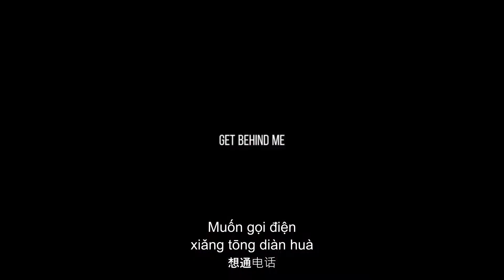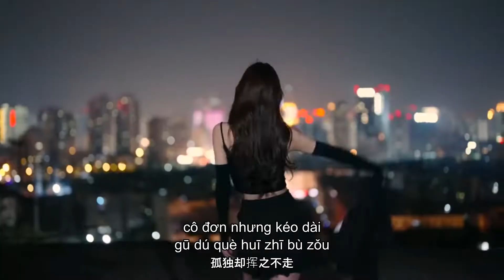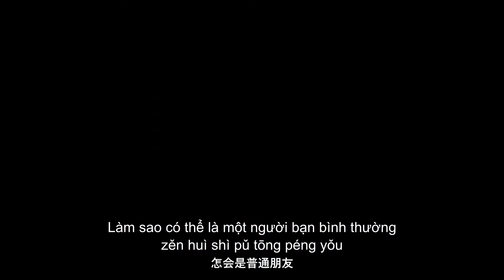h3R3、高旭 - 不再需要你 (抖音DJ版) Không Cần Em Nữa (Remix)『我不再需要，你提醒我心里脆弱，和那被尘封的名字』Trending Music TikTok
我会写我自己的故事。喜欢下载关注Legendary Music不迷路带你上高速❤️
💝 看我主页哦😘😘😘 来看看我的音乐列表 【最新抖音热播】

▸☊ Music: h3R3、高旭 - 不再需要你 (抖音DJ版) Không Cần Em Nữa (Remix) - h3R3、Cao Húc『我不再需要，你提醒我心里脆弱，和那被尘封的名字』Trending Music TikTok 抖音 『𝑳𝒚𝒓𝒊𝒄𝒔+𝑷𝒊𝒏𝒚𝒊𝒏+𝑽𝒊𝒆𝒕𝒔𝒖𝒃』
● Official MV :  h3R3、高旭 - 不再需要你 (抖音DJ版) Không Cần Em Nữa (Remix) - h3R3、Cao Húc『我不再需要，你提醒我心里脆弱，和那被尘封的名字』
作词 : h3R3
作曲 : h3R3
编曲 : DiESi
制作人 : h3R3/DiESi
我不再需要
你提醒我心里脆弱
和那被尘封的名字
心里的刺
到此为止
你的谎言在我心里溃烂
被你计划的未来我该怎么兑换
我的改变我的妥协都是为你的
但这些却好像脆弱的一碰就散
我像是风筝被你拉扯在半空中
所有的不舍全都来自你承诺的以后
下意识的在意你的眼神你的举动
你给的一切都在慢慢侵蚀我的所有
我想过再次抛弃所有
不顾一切抱紧你
但却在找不到任何的理由
每次的决定都是我在退让你
我已经没有了借口
我彻底沦陷在没有你的黑夜
想要忘了你忘了所有的画面
我像个傀儡 丢失了引线
得到了想要的自由但丢了一切
我不再需要
心里的刺
到此为止
我醒的太晚
直到了现在
我终于明白放不下的人从来都是我
你从不需要
也从没需要
你要的好像只是为了把我占有
你选择去忽略的一切
刺痛着我最后的底线
在你心里从没预留过有我的位置
我不再需要
心里的刺
到此为止
可你曾是我的 Only One
你选择离开后
我的世界慢慢凋落成黑白色的
遗留给我的习惯
让我分不清离开你的我
到底还剩下什么
从我心里拿走了什么
人声录音：h3R3刘清云@1337MUSIC
和声：h3R3刘清云@1337MUSIC
音频编辑：1337MUSIC（刘清云/谭玉堂）
混音：h3R3刘清云@1337MUSIC
混音助理：谭玉堂@1337MUSIC
母带：h3R3刘清云@1337MUSIC
混音母带工作室：1337MUSIC
Cảm ơn mọi người đã tin tưởng và lựa chọn Kênh YouTube Của Mình là nơi tin cậy để giải trí.
 Hiện tại các bạn có thể ủng hộ mình qua :
Khi có bất kì thắc mắc nào bạn có thể để lại bình luận trên kênh hoặc inbox , mình sẽ trả lời trong thời gian sớm nhất có thể!
❖歡迎查詢合作/投稿音樂/攝影作品等等
Ghi chú: Vui lòng Bật Phụ đề Video: Phiên bản Lyrics: 繁 中 / ENG / PIN SUB / VietSub / ThaiSub
►Notes: Please Turn on Video Subtitles :Lyrics Version : 繁中/ENG/PIN SUB/VietSub/ThaiSub
新歌发布 欢迎收听！！！
I hope you like it my mashup
this tik tok mashup is the song use is trending on tik tok like a dance craze🌺
★ Chúc các bạn nghe nhạc vui vẻ. (Wish you happy listening )
⚫ Nếu mọi người thấy hay thì nhớ để lại cho mình 1 like ,share và đừng quên subscribe để nhận được nhiều video hay nhé mọi người giúp kênh mình cán mốc 1k lượt sub và cao hơn nữa để mình có thêm động lực  ra nhiều video hay nhé
♦️ Xin Đọc:
›› Nếu có thắc mắc, khiếu nại nào về bản quyền hình ảnh cũng như âm thanh có trong video mong chủ sở hữu liên hệ trực tiếp với mình qua địa chỉ . Video sẽ được gỡ xuống nếu có bất kỳ phản hồi nào từ phía tác giả .
›› Cám ơn vì đã xem !
››If you have any questions or complaints about the image rights as well as the sound in the video, the owner wants to contact you directly via the address . The video will be taken down if there is any response from the author. Thank you!
©️ Bản Quyền  Video Thuộc Về Legendary Music